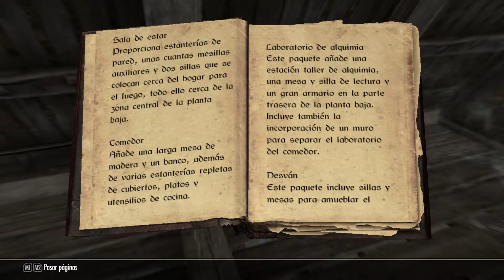TESV: Skyrim - Episodio 7 "Ahora soy propietario"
Qué ganas de que una mano fantasma me pida las escrituras de mi casa para usarlas en el baño :D

Y este es mi canal de Twitch dode hago directos por la noche de viernes a domingo, pero prestad atención por si hago un directete extra algún otro día (normalmente martes)